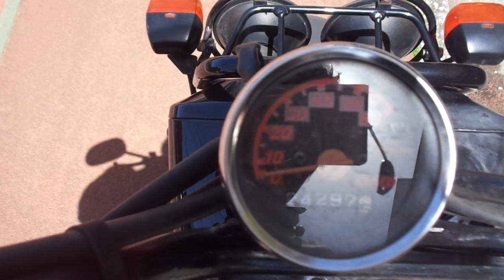ジョルノクレア 中古車 バイクショップ名:アットバイク